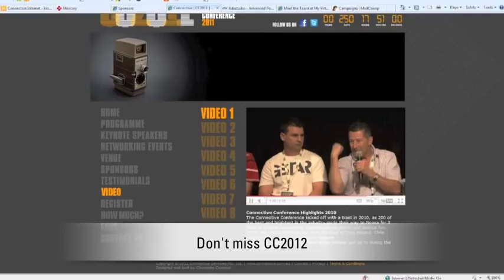Connective Learning - PD Guide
To view all the dates in the 2012 PD Calendar, please see the attached guide.